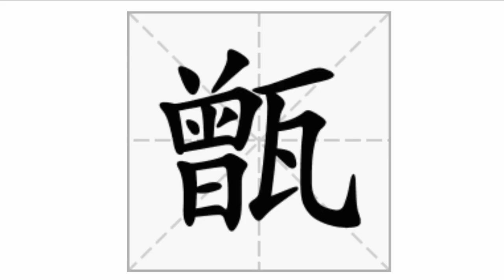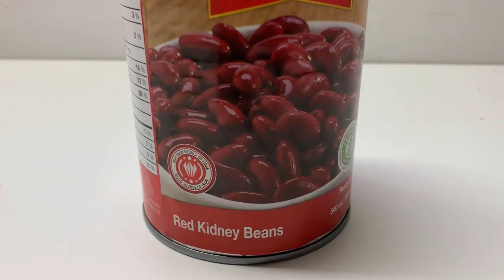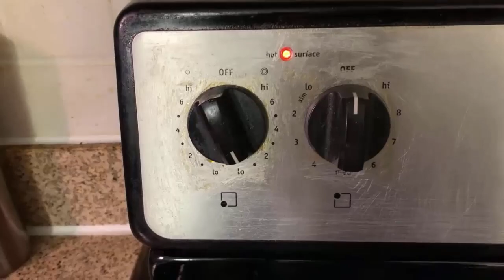陕西名吃：甑糕的家庭版做法｜只要三种材料，超级简单好做，味道和外面卖的一样好 | 美食厨房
主要原料：
1. 泡好的糯米（需泡4-5小时）
2. 去除核的大枣
3. 罐装芸豆（用清水洗净）。

做法：
上锅蒸时，先是大火烧开，然后转小火慢蒸4-5小时，出锅即可。 如果有高压锅，一个小时就可以蒸好。